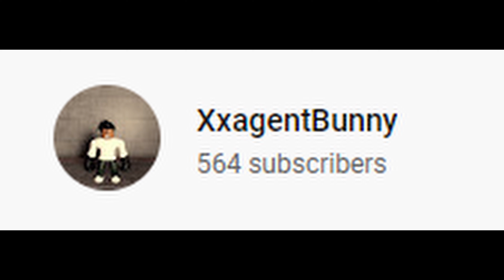Boxing League 1v1s with Spooky Splash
In this video, I'll be doing 1v1s with Spooky Splash!